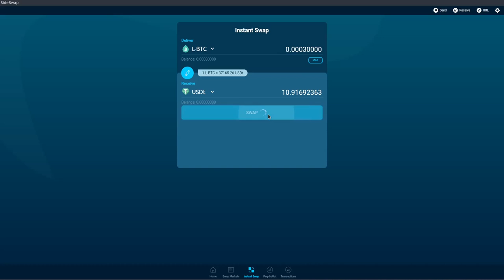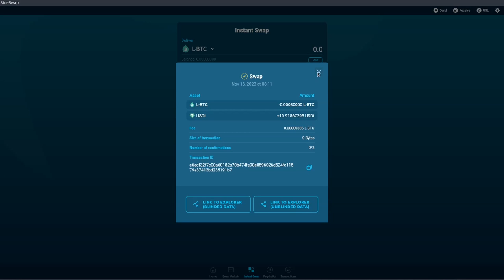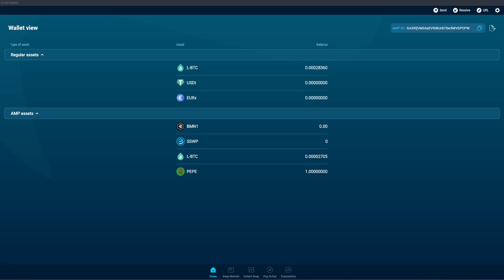SideSwap integration with Blockstream Jade Wallet - Instant Swaps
Now it is possible to use BlockstreamJade Hardware Wallet with SideSwap ( LiquidNetwork )

Please notice that in this guide the trades will be different in the computer screen (SideSwap) showed on the video from what JADE LCD shows in the photos.
That happen because the time to sign the transaction is limited.
And since I was taking photos, that time expired and I had to make a new trade. And that trade is not showed on the video.

So don''t forget that in reality EVERYTHING on the SideSwap MUST match what is showed in the JADE LCD.

This tutorial only shows instant swaps.
And also how to trade memecoins and other stuff that can be created and moved on LiquidNetwork much faster and cheaper that any network.

Referals:

Buy BlockstreamJade Hardware Wallet in